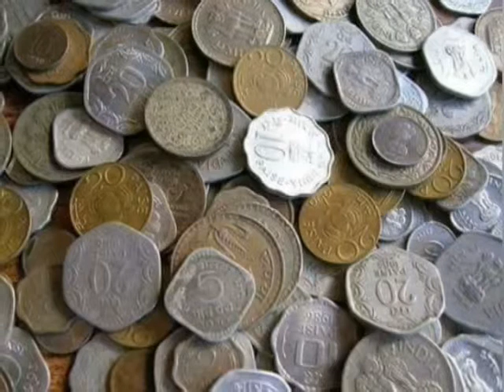1990ல் வாழ்ந்தவர்கள் அனுபவித்த வாழ்கையின் தொகுப்பு...!